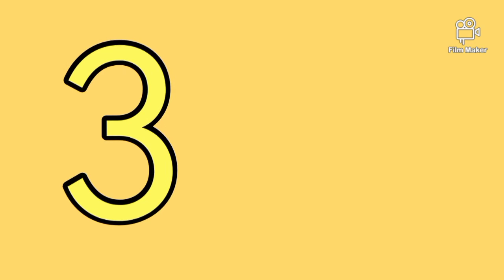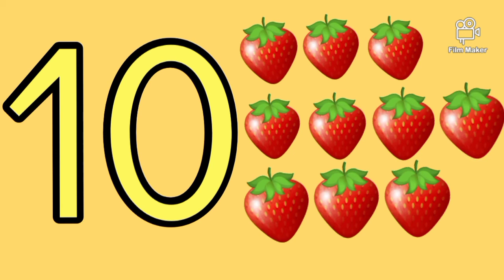apprendre les chiffres de 1à 10 en français facilement/apprendre à compter 👐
comment compter jusqu'à 10
les chiffres  de 1 à  10
les nombres jusqu'à 10
الأرقام بالفرنسية
من 1 إلى 10
تعليم الأرقام بسهولة
apprendre les chiffres
lichifr en français
les chiffres
the numbers
les chiffres en français 1 - 10